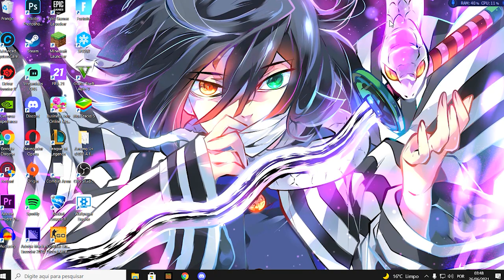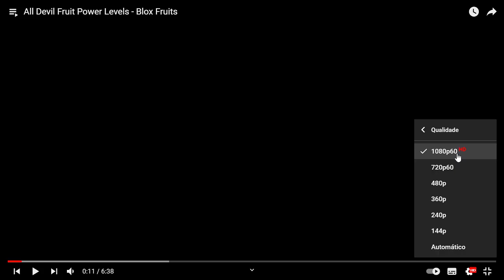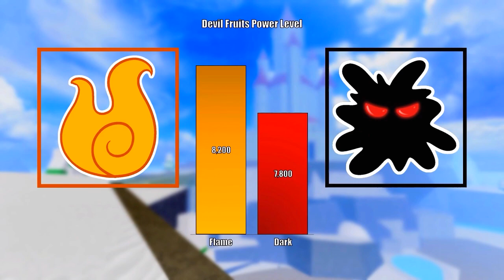NÍVEIS DE PODER DAS NOVAS FRUTAS do BLOX FRUITS UPDATE 15 ‹ DrunK3 ›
● HOJE O DRUNKE COMPAROU TODAS AS FRUTAS DO BLOX FRUITS!

O PODER DAS *NOVAS* FRUTAS DO UPDATE 15 DO BLOX FRUITS!
POWER LEVEL DAS NOVAS FRUTAS DO UPDATE 15 DO BLOX FRUITS !!
All Devil Fruit Power Levels - Blox Fruits

🔥 Vídeos todos os dias às: 12h,18h, 22h.
🤙🏼 APOIE O CANAL e GANHE BENEFÍCIOS:
🐿️TikTok: @drunk3_ 👉J50255181 esse é meu Cód (usa lá🙏).